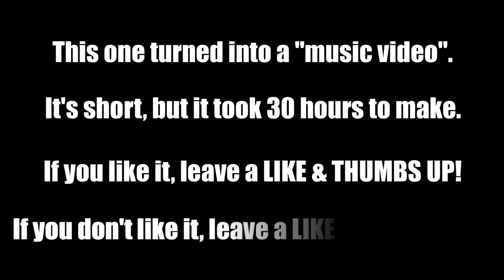Paddle Boarding A Bahamian Island Blue Hole | Sailboat Story 110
I wonder if this is the first time anyone has been paddle boarding inside the blue hole at Hoffman's Cay?

By the way, I didn't intend for the video to become a full-fledged music video, it just kinda happened. Matching footage to music really burns up the video in a hurry - that's why it's so short. Anyways, I hope you enjoy the final product even though it's quite a bit different.

It was a bit of a pain hauling the paddleboard through the narrow trail leading from the beach to the cliff, but I'm glad we did it.

It was so much fun cruising around the calm, warm water on the paddleboard. We saw several sea turtles. How did they even get in there?

Tambi also made a big splash by jumping off the cliff into the water. She was really nervous about it, but once her feet left the edge there was just no turning back. She's glad she jumped, but once was enough for her.

Afterwards, we have a bit of fun playing monkey in the middle with our friends Will and Rose.

||| Pledge from $1 to $50 per video we create. This is THE BEST WAY that you can help us continue making these videos. Consider signing up today!

[  MANTUS MARINE  ]
||| Nothing beats the holding power of a Mantus anchor in a wide variety of bottom substrates.